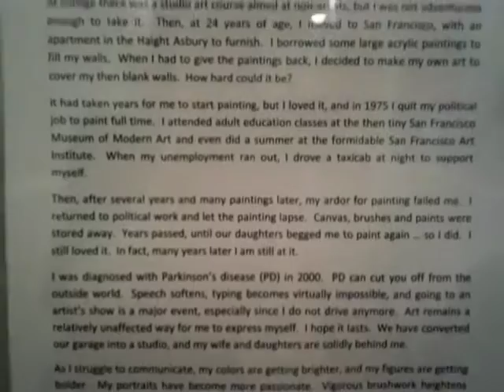Glenn Roberts at Black Market in Garrett Park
Mom's mom would have enjoyed a dinner out at Black Market.

Truth be told, I wasn't all that impressed with these paintings until I learned the painter has Parkinson's, and now I respect him and his work much more.

PS:
Remember the Mac OS face logo?

PPS: The Thai Muscles here are sooooo yummmy.